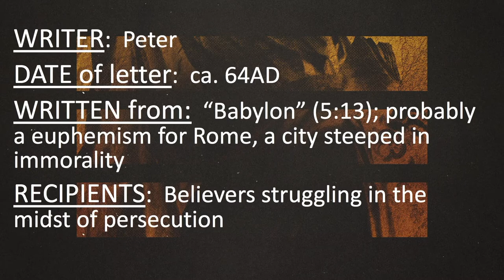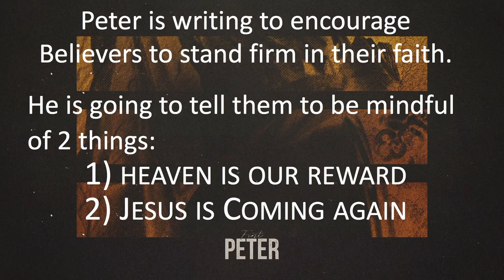Verse by Verse Teaching | 1 Peter 1:1-8 | Gary Hamrick